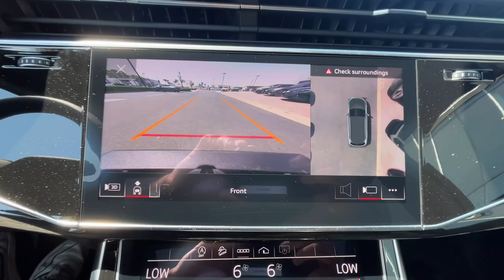2025 Audi Q7 CA Santa Ana, Anaheim, Irvine, Costa Mesa, Newport Beach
New 2025 Audi Q7  available at Audi South Coast located in 1425 Auto Mall Drive, Santa Ana, CA, 92705. Servicing the Santa Ana, Anaheim, Irvine, Costa Mesa, Newport Beach area.
Please mention the stock 36636T when you contact the dealership for this vehicle.

Can you see yourself in the  2025  Audi Q7. Here's a premium-quality Q7 that offers the space, safety, and luxury your family deserves. From its roomy cargo capacity, to its all-weather capability, to its top-notch interior, this quiet, confident driving machine makes the journey all it can be. These are just some of the great options this vehicle comes with: Panoramic Roof, Navigation System, Keyless Entry, Fog Lamps, Back-Up Camera, Power Passenger Seat, Power Liftgate, Woodgrain Interior Trim, Heated Mirrors, Satellite Radio. Get the performance and luxury you've been longing for in this impressive Q7. Our team will give you an outstanding test drive experience. Stop in today!